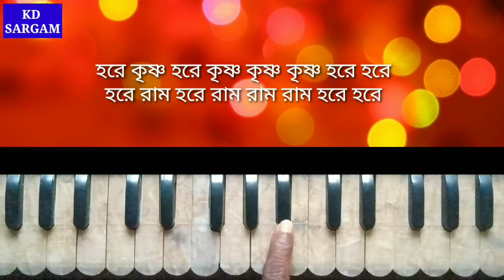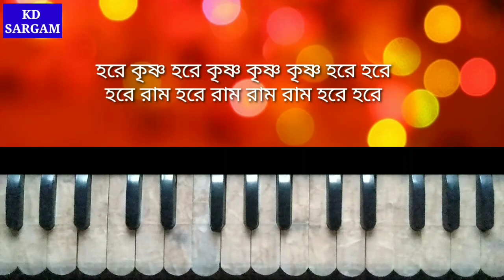কৃষ্ণ নাম সংকীর্তন || হরে কৃষ্ণ হরে কৃষ্ণ || হারমোনিয়াম টিউটোরিয়াল